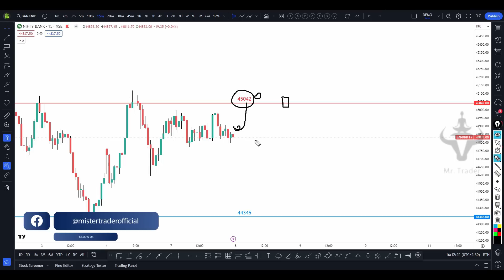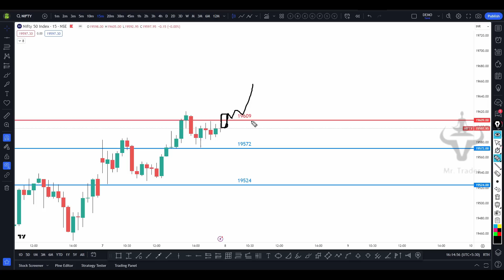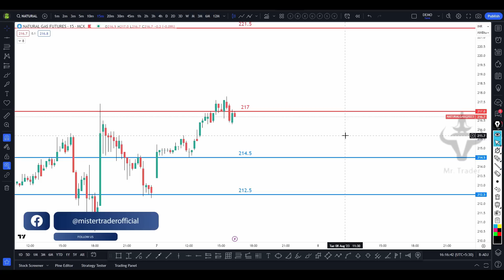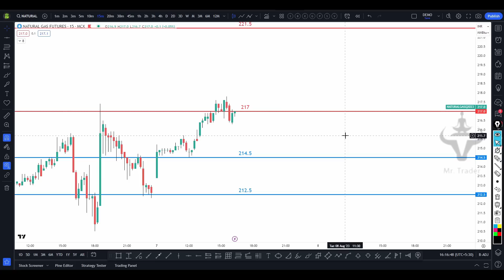మిస్టర్ ట్రేడర్ డైలీ ఎనాలిసిస్ వీడియో | Nifty & Bank Nifty Daily Analysis with Logic | 549